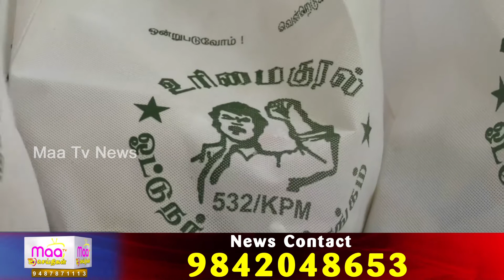உரிமைகுரல் சார்பில் வாகன ஓட்டுனர்களுக்கு நிவாரணப் பொருட்கள் | Maa News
உரிமைகுரல் சார்பில் வாகன ஓட்டுனர்களுக்கு நிவாரணப் பொருட்கள் |